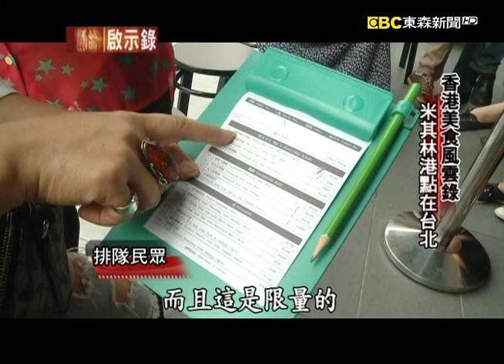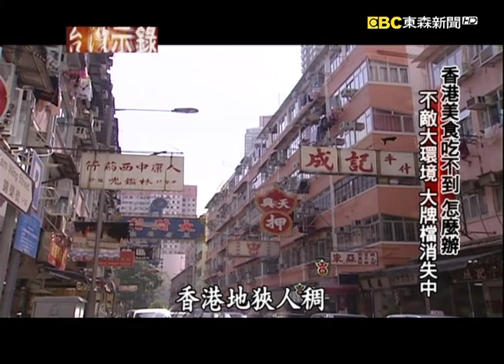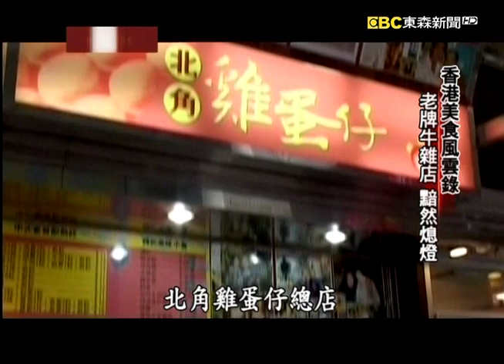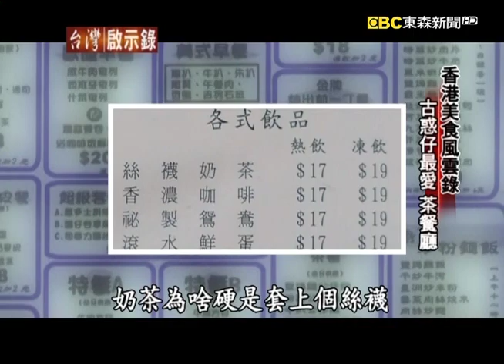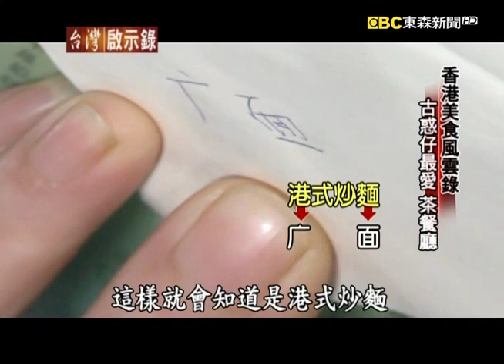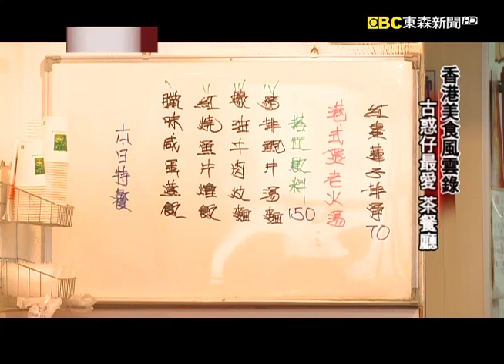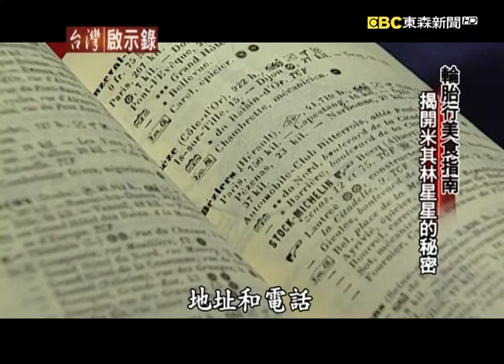米其林港點在台北／老牌牛雜店黯然熄燈／古惑仔最愛茶餐廳／揭開米其林星星的秘密【@ebcapocalypse 】復刻版 第 1033集｜洪培翔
00:00 香港美食風雲錄 米其林港點在台北
07:43 香港美食吃不到 怎麼辦 不敵大環境 大牌檔消失中
12:24 香港美食風雲錄 老牌牛雜店 黯然熄燈
14:28 香港美食風雲錄 重生 牛雜店落腳士林夜市
23:53 香港美食風雲錄 古惑仔最愛 茶餐廳
31:31 輪胎行美食指南 揭開米其林星星的秘密

如果你對吃很有興趣的話，那麼今晚的節目請您細細品嘗。我們要告訴您，香港美食文化和台灣之間的關聯，你還記得今年夏天，號稱是全世界最便宜的米其林美食，這一家港式餐點在台北開了第一家的分店，吸引了大批朝聖的饕客，大排長龍。這一家港式餐點能夠在台灣一砲而紅，我們發覺在它背後可能有兩種意義，第一這間港點餐廳可以說是全世界最平價的米其林一星級餐廳，像畫面上你看到的這個招牌酥皮焗叉燒包，只要新台幣118元，它可是通過了米其林評鑑的高檔點心；還有另一個原因是香港口味的美食不但是擁有中華料理的靈魂，而且它還發展出獨到的風格非常容易就打到了台灣的市場，不過正當這一間感點餐廳讓台北人大排長龍的同時，在香港本地的飲食文化卻正在經歷一場翻天覆地巨大的蛻變。有香港人會擔心正宗的「港味」將會在香港逐漸的消失，為什麼呢？這個問題在今晚的節目當中我們將會告訴你，是誰正在改變香港的飲食文化，首先我們就來看台灣人愛吃美食的排隊文化。

一家是最便宜的米其林港點，一家是香港無人不知無人不曉的牛雜，同樣都是香港的名店來到台灣發展，但是這兩家店的背景卻是大相逕庭，米其林港點它是分店一間一間的開，它是一個勝利者的姿態，要把版圖擴大到台灣。不過我們繼續要告訴您，這家牛雜老店它卻是因為無法抵擋環境的變遷，黯然退出了香港轉進到台灣，老闆說他要奮力一搏，他要在台北留住這家老店的最後生機，我們問他為什麼你最後選擇的落腳處是台北呢？來聽聽他怎麼說。

剛剛我們介紹了兩家來到台灣打天下的香港餐廳，不過事實上，台灣很早就已經有道地的香港味了，比方像是街頭巷尾就可以看到的燒臘店、茶餐廳，這些都是很有港式風情的料理，其中茶餐廳更是香港飲食文化的靈魂，不過隨著快速商業化改變了香港的城市樣貌，很多在地的飲食文化不得不被迫要跟著轉型，否則最後恐怕只有遭到淘汰的命運了，不過茶餐廳彷彿是深深種進了香港人的骨子裡，香港人說不論外在的時代如何改變，茶餐廳是永遠都不可能從他們的生活當中消失的。

我們說米其林是世界上最嚴謹的美食評鑑，要能夠摘下一顆星星，必須要通過重重的考驗，而根據米其林的標準一共是分成三顆星。第一顆星表示，如果你剛好開車經過這一家店，那麼建議你這家餐廳是值得你把車子停好，下車好好享用一番。如果獲得兩顆星，則是表示這家餐廳它擁有極佳的食物和美酒，值得你繞道過去。而三顆星則是代表完美，登峰造極的廚藝再加上雅緻的用餐環境，還有幾乎是零缺點的服務，值得您專程前往。但出發之前麻煩請注意一下，你荷包裡頭的錢夠不夠呢？

看完今晚的節目，是否觸發了你想要吃宵夜的念頭呢？